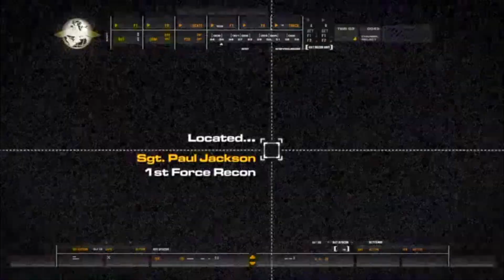Call of Duty 4 Modern Warfare: Part 2: Not The President